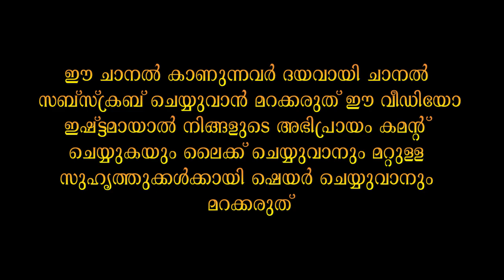PUSHPANJALI/പുഷ്പാഞ്ജലി സമർപ്പണം #\\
PRESENTED BY SURYAJYOTHI NRUTHAVIDHYALAYAM VYTTILA AT IN FRONT OF THE DOOR OF CHERTHALA VALAVANADU LAKSHMI NARAYANA TEMPLE ON VIDHYARAMBAM 2019#
UPLOAD BY KOODARAM 4K VISION#